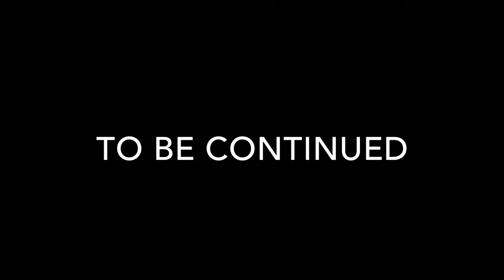MLP: It Follows Me ep7 (You Will Fall)